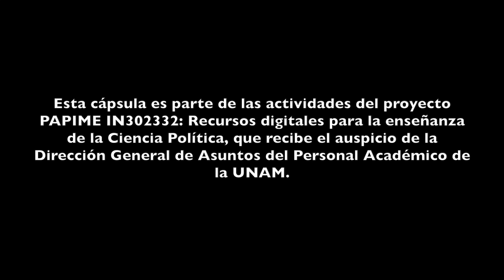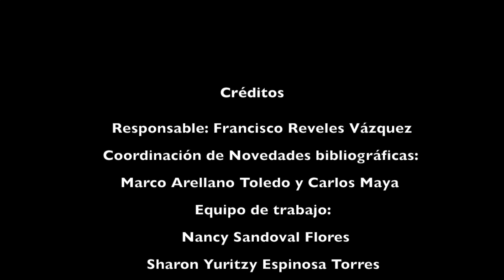El debate del pensamiento político contemporáneo | Pablo González Ulloa y Sergio Ortiz Leroux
La Ciencia Política muestra un gran dinamismo en los años más recientes, que se expresa en una amplia producción sobre los temas más relevantes de nuestro tiempo. La actividad de la comunidad académica del Centro de Estudios Políticos de la Facultad de Ciencias Políticas y Sociales de la UNAM es intensa y permanente. Ello se ve reflejado en el número y calidad de las publicaciones de sus integrantes. Uno de los resultados de esta labor de investigación es el que se presenta a continuación.

En el libro "El debate del pensamiento político contemporáneo" Pablo González Ulloa y Sergio Ortiz Leroux analizan cuatro de sus tradiciones y corrientes básicas: el liberalismo, el republicanismo, el comunitarismo y el multiculturalismo, a través de sus principios teóricos, epistemológicos y metodoló­gicos.

Autor | Pablo Armando González Ulloa Aguirre

Doctor en Ciencias Políticas y Sociales por la UNAM. Profesor de tiempo completo del CEP. Miembro del Sistema  Nacional  de  Investigadores,  Nivel  II.  Sus líneas de investigación son: filosofía y teoría política contemporánea; democracia; cultura de la legalidad y participación ciudadana.

Autor | Sergio Ortiz Leroux

Doctor en Investigación en Ciencias Sociales por la FLACSO México. Profesor-Investigador de Tiempo Completo de la Academia de Ciencia Política y Administración Urbana de la Universidad Autónoma de la Ciudad de México y profesor de Asignatura de la Facultad de Ciencias Políticas y Sociales de la UNAM. Miembro del Sistema Nacional de Investigadores, Nivel I.